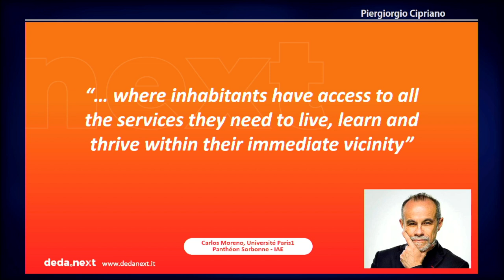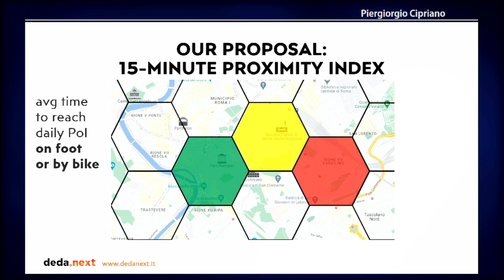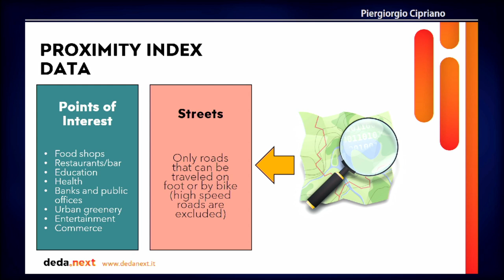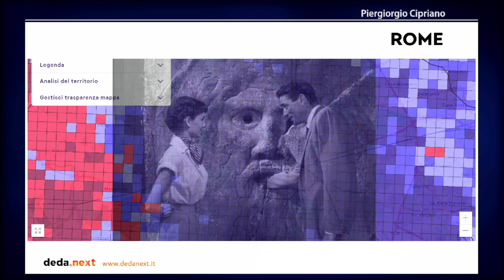FOSS4G 2022 | How much “15-minutes” is your city? Using open data to measure walking proximity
The challenges posed to the current urban mobility model by pollution-related and urbanisation issues have resulted in significantly increasing the importance of urban resilience. Mobility management, pandemics’ spreading, equal access to services and climate crisis are just some of the crucial issues that falls within the definition of urban resilience.
One very promising solution aiming to solve many of these issues has been presented in 2016 by Professor Carlos Moreno under the name of “15-minutes city”. The paradigm is based on the idea that every citizen should be able to reach the essential services (supermarkets, shops, parks, etc) walking not more than 15 minutes from their home. The model is being tested in some metropolitan cities around the world (e.g. Paris).
However, reorganizing the city so that it presents a 15-minutes structure is not an easy task. It requires large resources and a careful planning based on data, to make sure that the project undertaken will actually have a positive effect on the urban mobility and no asset is wasted on useless projects.
The Business Innovation team of Dedagroup Public Services used Open Street Map data to develop an index to detect the local level of proximity within the city, showing both the areas that already conform to the 15 minutes model and the ones that do not, where taking action would improve the quality of life of the citizens living there.
The presentation will be focused on this proximity index, describing the assumptions behind its definition, such as the choice of city services to be considered essential, the nature of the road network used to compute walking distances and the area tiling chosen for the task.
The index will be then showcased on the city of Florence, together with an analysis of the city from a proximity point of view and a what if scenario: how would the index change if the municipality (and other relevant stakeholders) decided to make interventions on low proximity areas?
The case of Ferrara will be also presented to show that the proximity index can be the basis for further analyses: coupling the index with resident population count can help to spot the areas that are both under-served and highly populated, that are the ones where more people would benefit from improvements.

Piergiorgio Cipriano
Beatrice Olivari